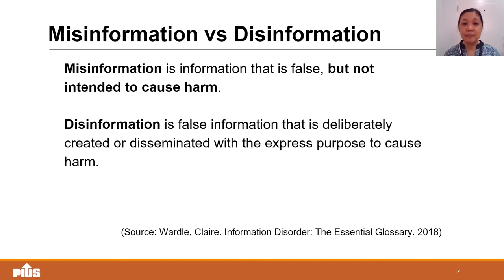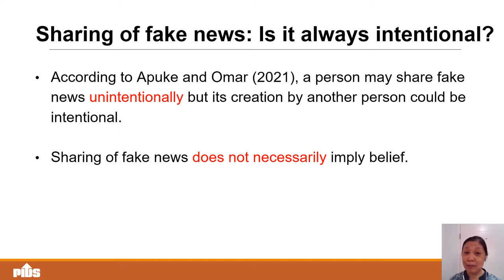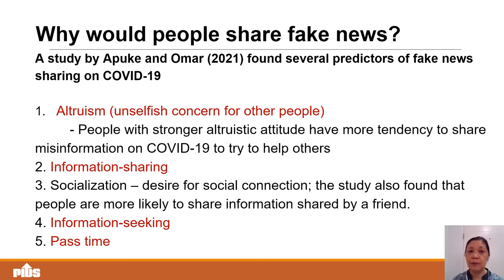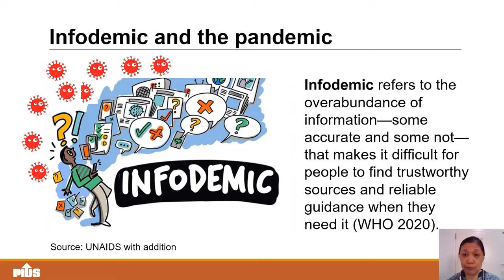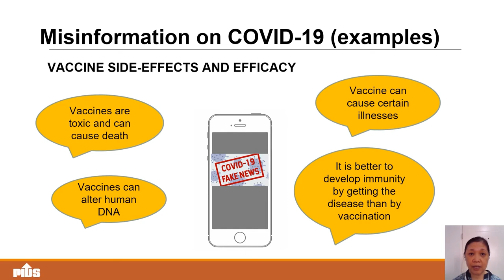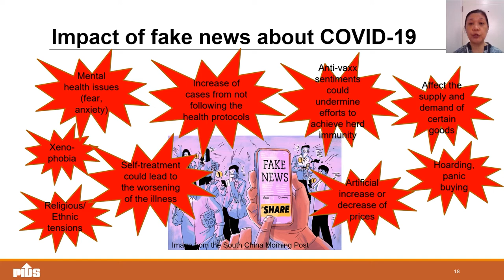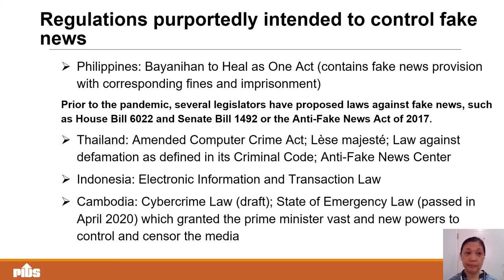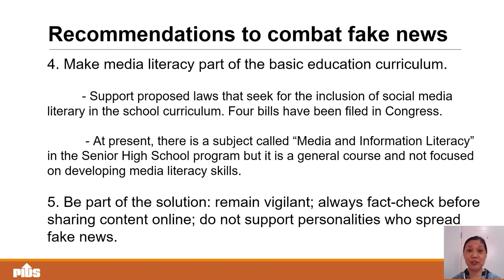Fake News, Its Dangers, and How We Can Fight It by Dr Sheila Siar